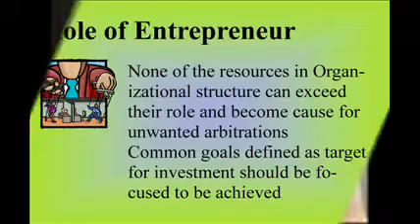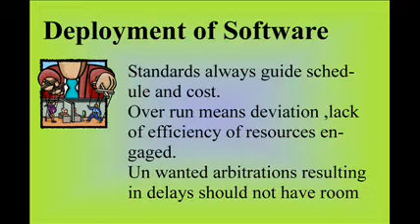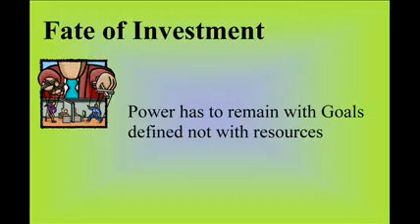Software Success Factors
Any investment if it needs to be successful,clarity and promise should prevail till end of execution.